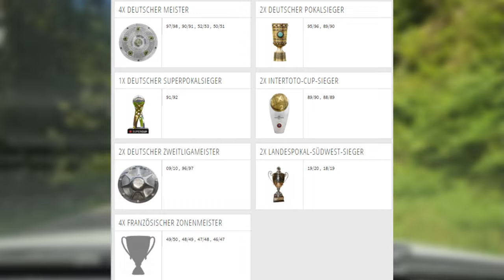1. FC Kaiserslautern vs SpVgg Greuther Fürth | Neue Saison neue 2 Bundesliga | Ultras | Stadionvlog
Heute war ich beim Spiel der Neuen Saison @1fckaiserslautern gegen @spvggfuerthcom am Betzenberg vor ca 41.623 Zuschauern
Ergebnis: 2:2
Datum 9.8.2024

Mein Equipment!